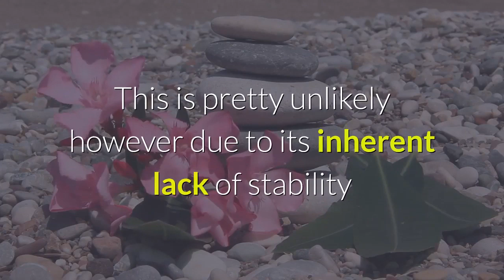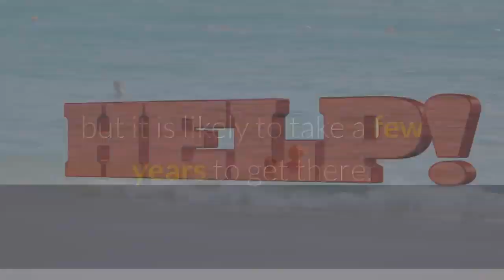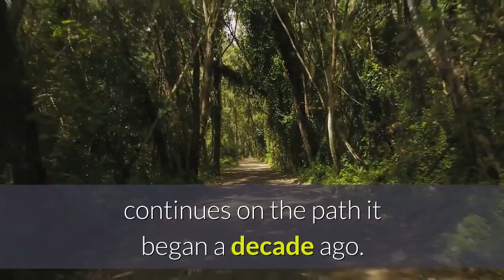Analyst There Are 4 Long Term Scenarios For Bitcoin, Does a Bullish Trend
Bitcoin trends at the moment appear to be building bearish momentum as the asset failed to reclaim $9,000 over the weekend. The down trend seems to have resumed so analysts are now turning their attention to long term scenarios and four have emerged. Aside from day traders seeking quick profits most people would get into Bitcoin for the long term potential. It is still a very high risk asset but if those risks pay off then the rewards could be immense. If BTC fulfills its destiny as a global currency of major store of wealth just holding a little bit of it could be life changing. Trader and analyst Alex Krüger has been looking at possible scenarios for the future of Bitcoin prices and its role in the global financial system. The first scenario is that BTC becomes a global reserve currency and hodlers today get immensely rich. This is pretty unlikely however due to its inherent lack of stability and the fact that there are a few whales that control an unhealthy proportion of the supply. The second is on the same lines with Bitcoin scarcity continuing to push prices higher as it keeps outperforming with investors doing very well. Thirdly is a scenario whereby BTC settles into a wide range as most commodities do after a few major rallies. While the fourth scenario is the nightmare one in which Bitcoin dumps back to near zero making the asset worthless. The poll that followed resulted in 47% of over 4,500 respondents picking scenario three as the most likely in their opinion. From this 45% saw a range above $100k as entirely plausible but it is likely to take a few years to get there. Some of the respondents questioned the threat of quantum computing to Bitcoin but it has been largely accepted that cryptographic algorithms would also evolve to keep up with the technological advances. There were also a couple of bleak scenarios proposed such as the entire network becoming unsustainable. This would be an extreme long term view as the supply approaches its maximum limit. The halvings happen every four years so this scenario could play out if pressure is put on power generation. The general consensus of opinion though is bullish for the foreseeable future as Bitcoin continues on the path it began a decade ago.